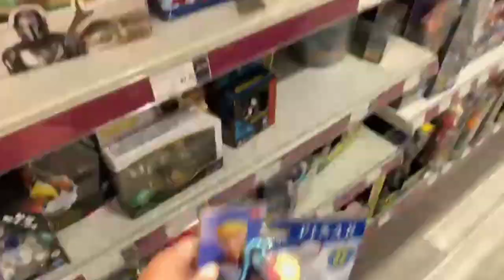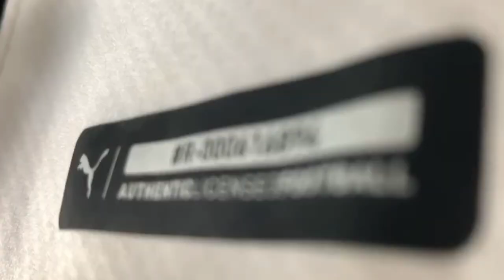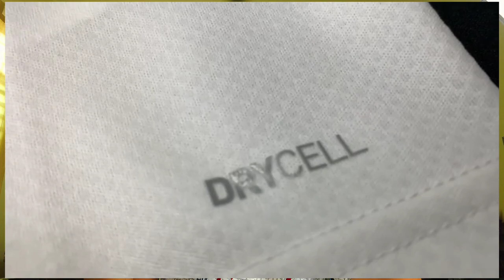SUNWAY PIRAMID masih relevan atau TIDAK??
JOM buat duit pasif and selamat
Jom invest di WAHED. Pelaburan patuh syariah
Luqman Hakim Haron wants to give you a free Wahed bonus of RM 10.

MAXIS Crazy Sales
01 Nov 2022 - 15 Jan 2023

Link to purchase - product reviewed

Lazada

Durasi editing - ~10jam - dua kali rakam
Durasi rakaman - 2+2jam